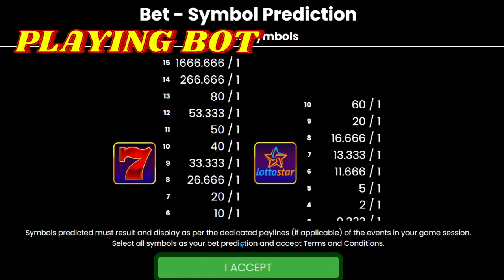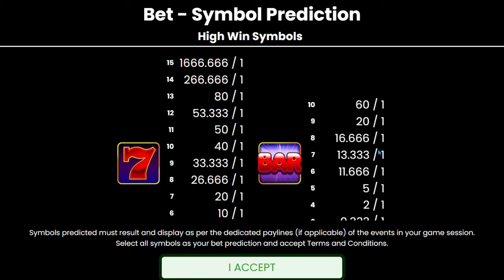HOT HOT LOTTOSTAR TO HOT HOT FRUIT R9 SPINS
I had a starting balance of R1000 and i played Both versions of Hot Hot Fruit on LottoStar , R9 spins

WARNING: GAMBLING INVOLVES RISK AND POSSIBILITY OF ADDICTION
"WINNERS KNOW WHEN TO STOP"
Kind Regards
GamblingKal777
GK777